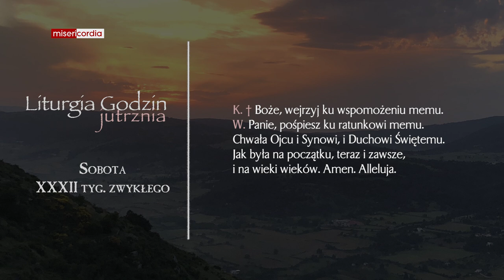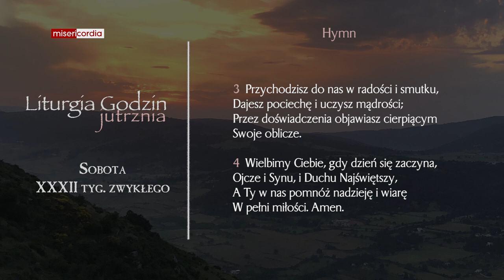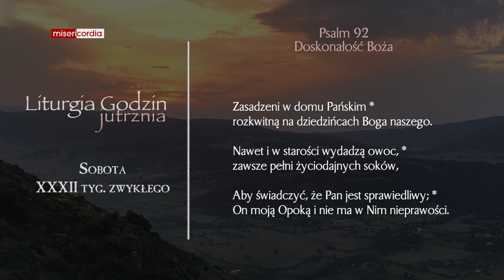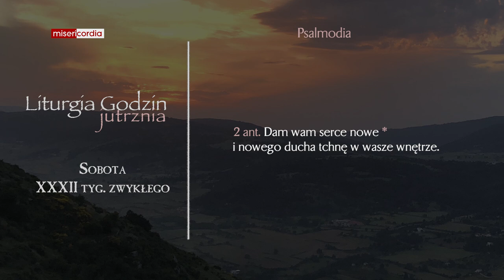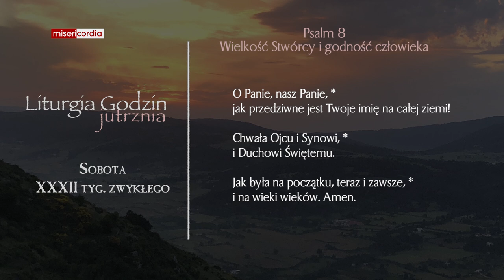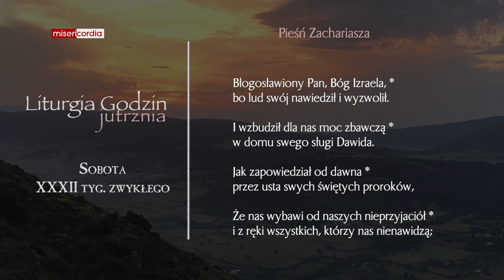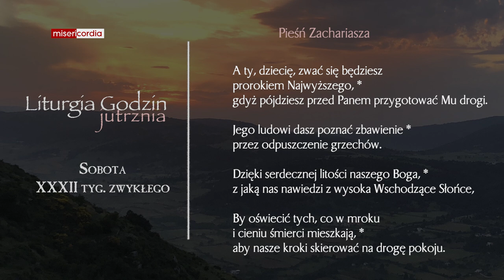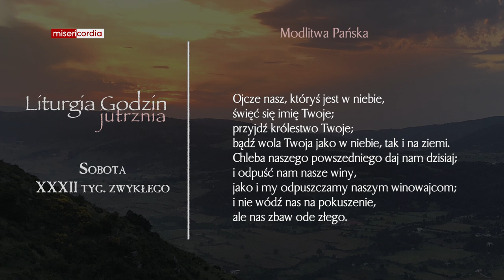Liturgia Godzin | Jutrznia | Sobota, XXXII tyg. zwykłego